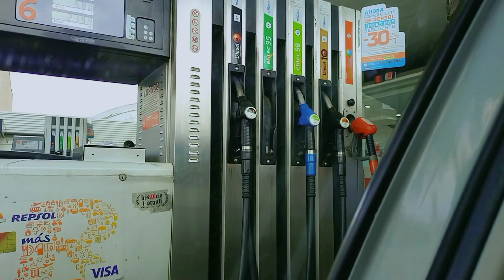বার্সেলোনা এতো সুন্দর তা আগে জানতাম না __ভ্লোগ ১৭__Barcelona is most beautifull_ VLOG 17_Sayed media